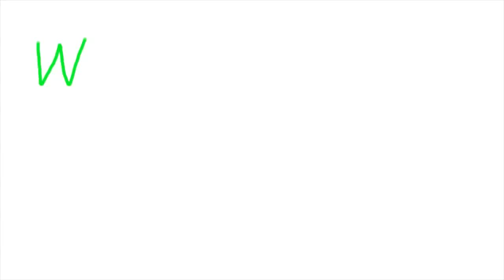Belbooks Gymnastics: Bollywood dance!!!